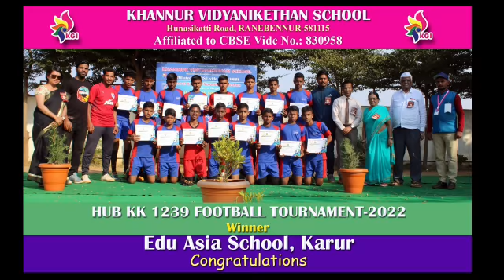Inter School Football Tournament|CBSE| Khannur Vidyaniketan School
Video from Anurag